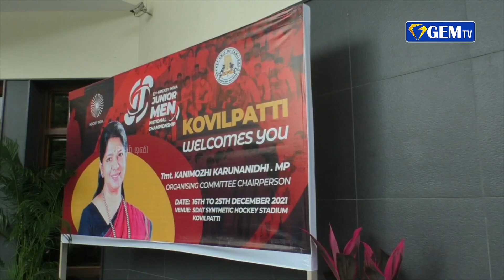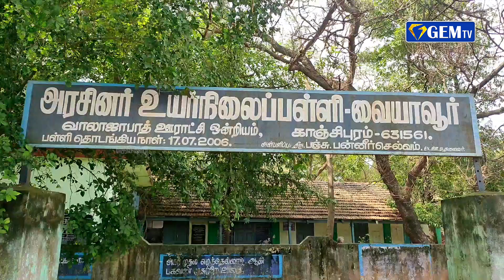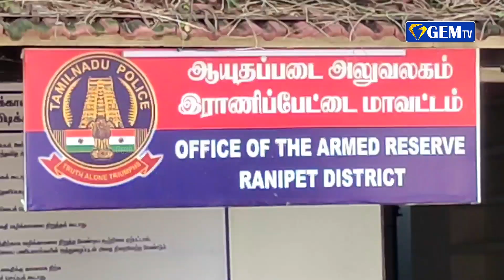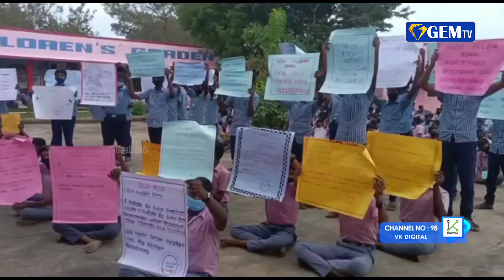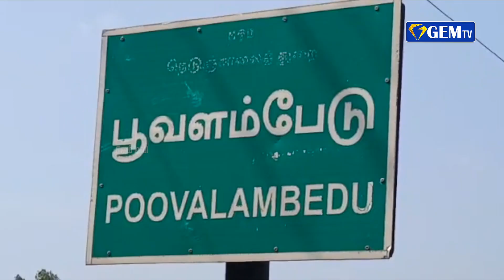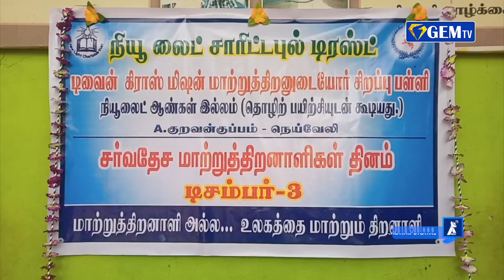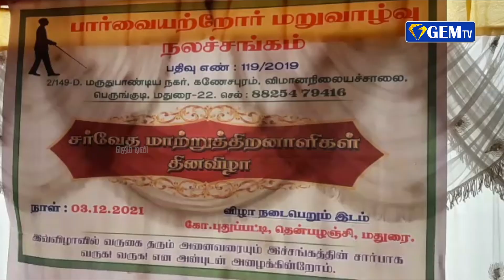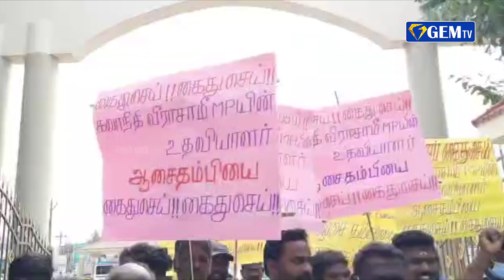இந்திய கடற்படை தினத்தை முன்னிட்டு பிரதமர் மோடி வாழ்த்து | ஜெம் நிகழ்வுகள் | 04-12-202 | GEM TV